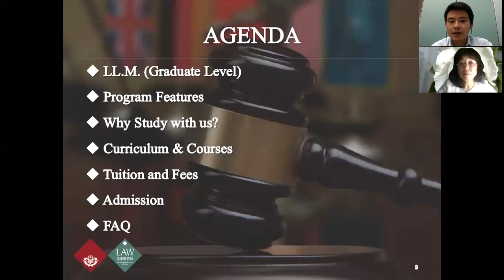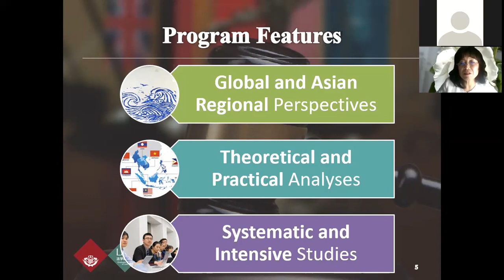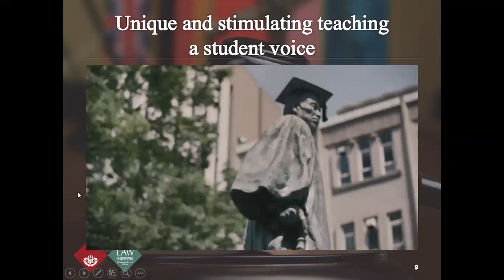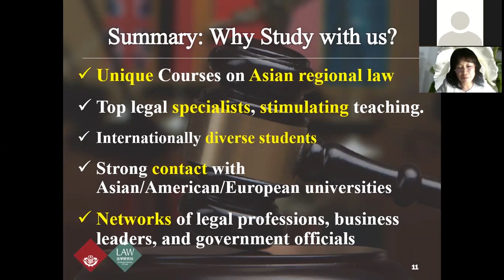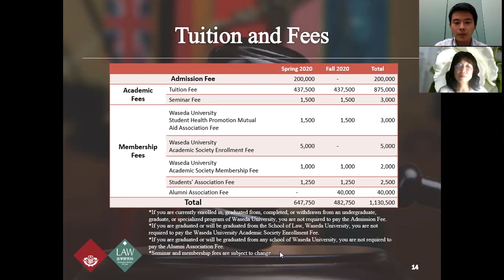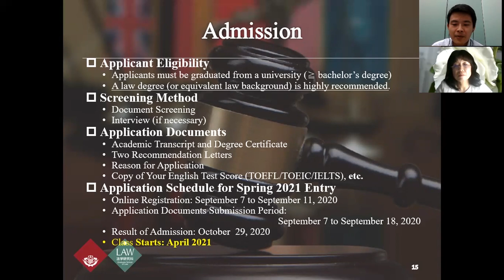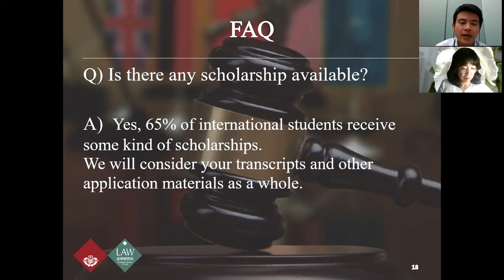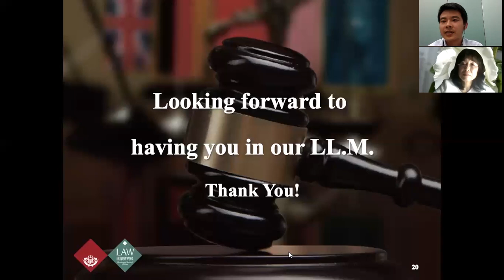Information Session of Waseda LL.M. in Asian Economic Integration and Law (July 25, 2020)